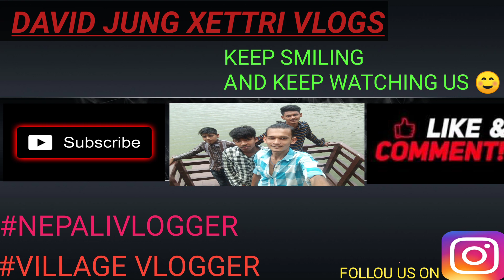NEPAL TO INDIA VLOG || PART–1 || DAVID JUNG XETTRI VLOGS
TOPIC : VLOG

Device used in vlogging:
OPPO A1K

ABOUT:
This is vlogging channel where I will try to give new vlog every twice a week to our lovely audience.❤️🇳🇵

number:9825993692